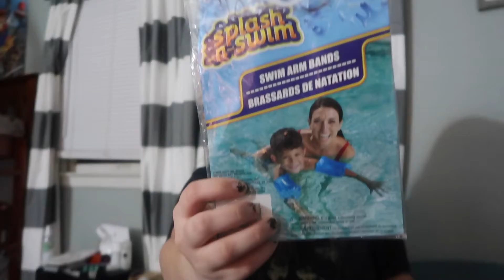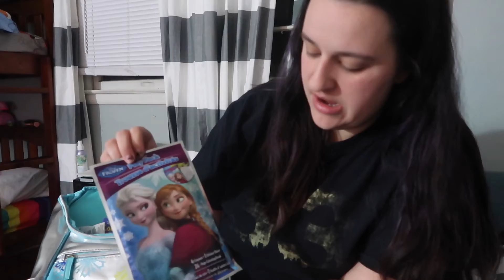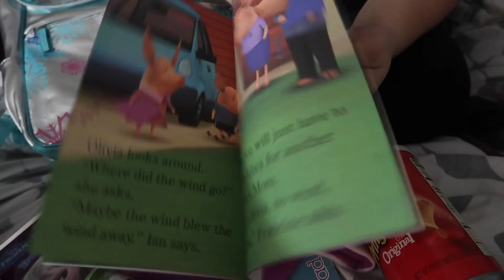WHAT WE PACKED IN THE KIDS LUGGAGE FOR DISNEY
HI GUYS WERE BACK YET AGAIN! Today we show you what we packed in the kids luggage for Disney! Disney will be here in a few short days!!! make sure you watch our previous Disney trip!

DAY 315

GEAR!
   MacBook Pro